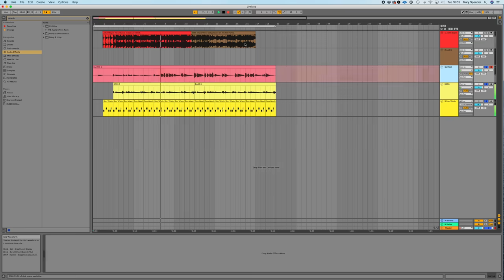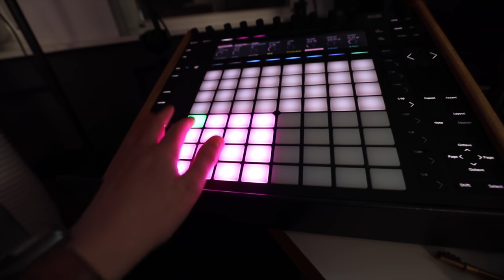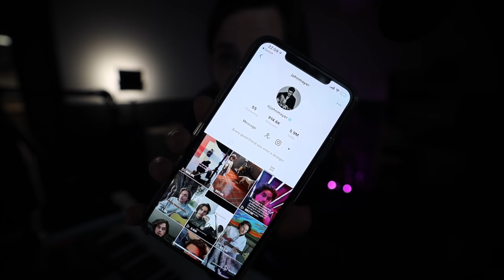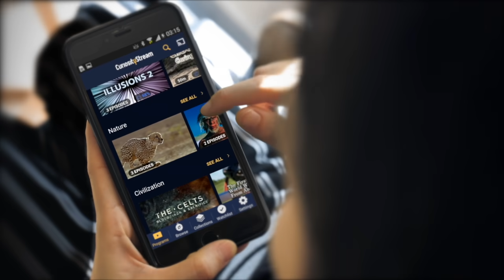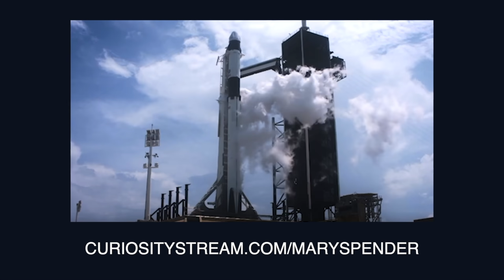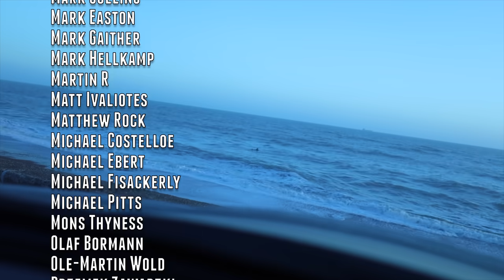I Wrote John Mayer's 2021 Single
00:00 - 09:25 - The Process
09:25 - 15:42 - The Music Video

My awesome team who helped make this possible.